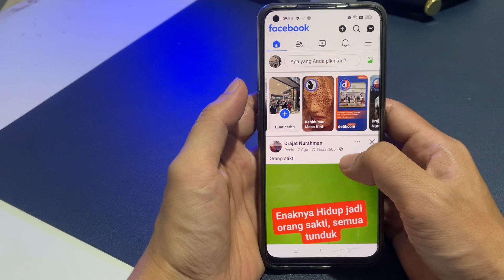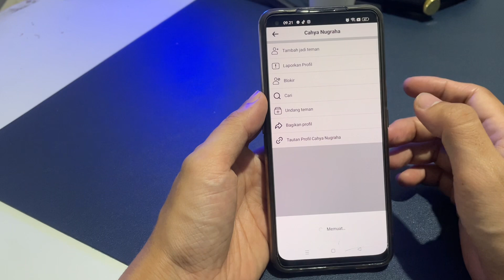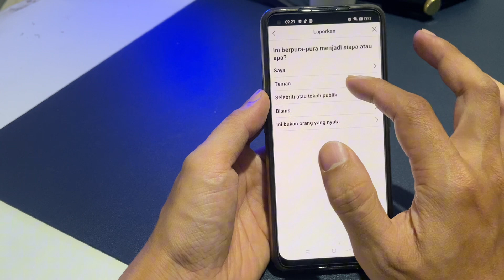Cara hapus akun facebook lama yang lupa email dan password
Cara hapus facebook lupa email dan password